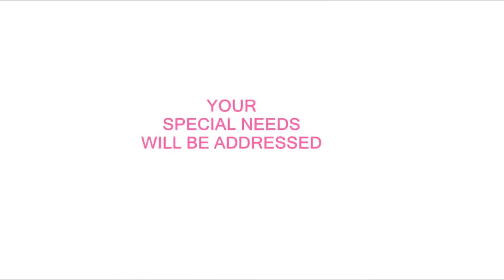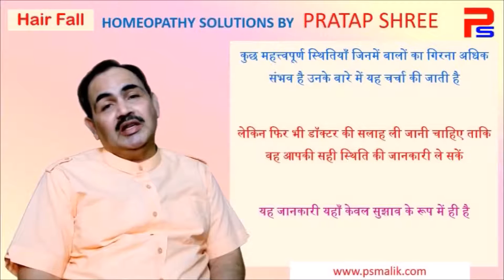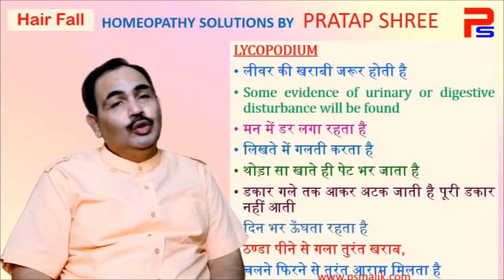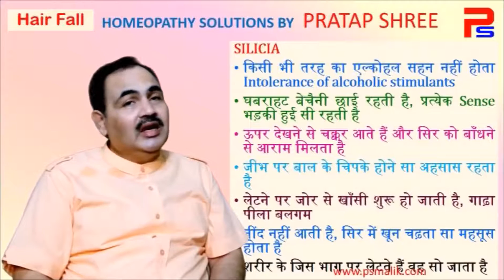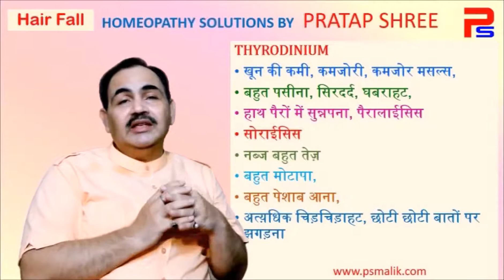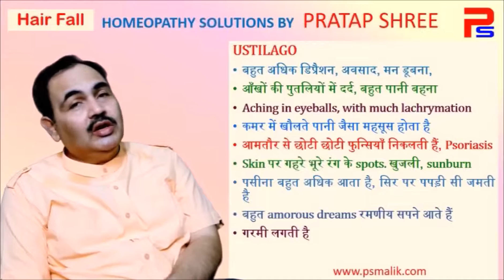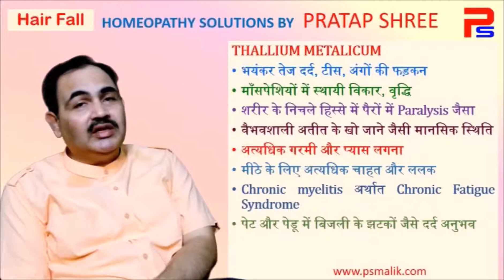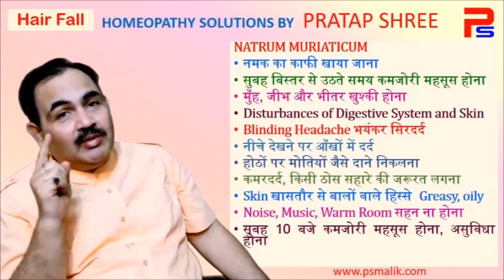HAIR FALL OR HAIR LOSS: A COMPLETE SOLUTION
In modern times the Hair fall or the Hair Loss has become a social issue in addition to its being a medical problem for ages. There are as many reasons for hair fall as many are there the people suffering from it. This Video has considered all physical, mental and emotional conditions of the patients in devising their remedies for their falling hair. Watch the video for curing it.